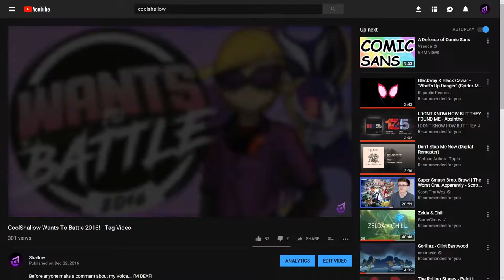Shallow (Kyublitz) Want's To Battle! 2018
Questions:
1: What is the video you are most proud of making this year/excited to make next year?
2: Advice for someone starting Poketubing
3: What can your viewers expect from you next year
4: Let's Go Pikachu or Eevee?
5: Keep it short, how did you feel about let's go?

WantsToBattle, Wants To Battle, BirdKeeperToby, Tag Video, Just saying these words for more ways to find this video on the YouTube search thingy lol